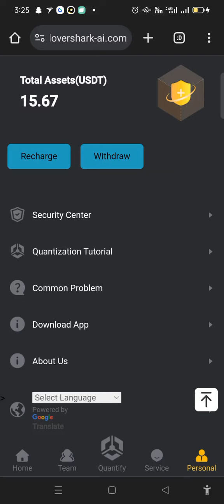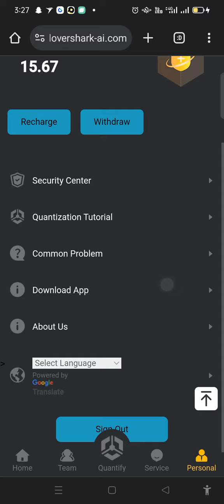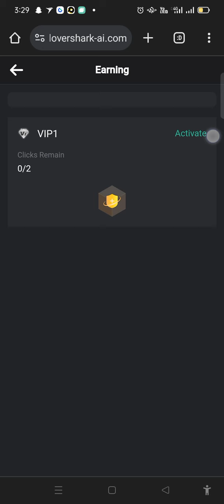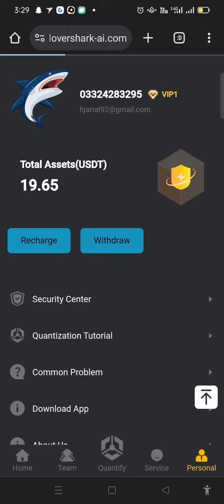Clover Shark Quantitative Robot Review | New Investment Site 2023 | New Usdt Earning Website today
Site Link.